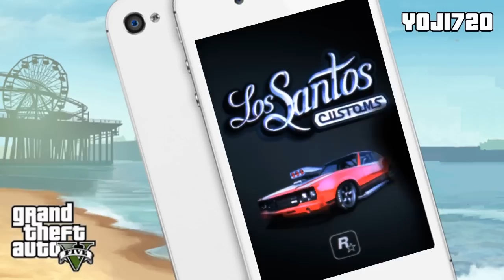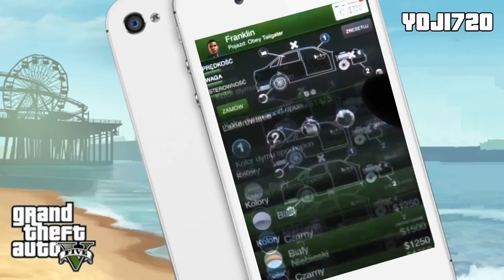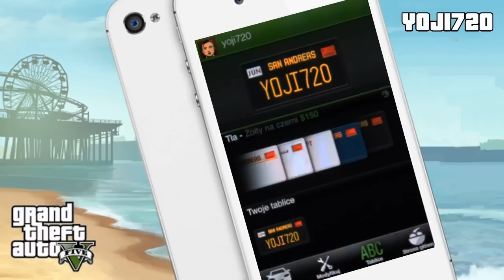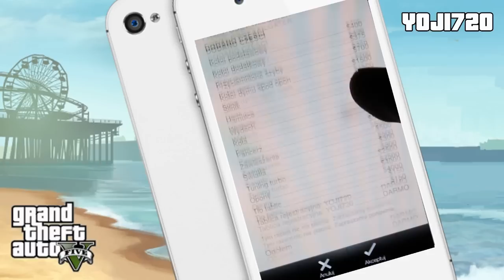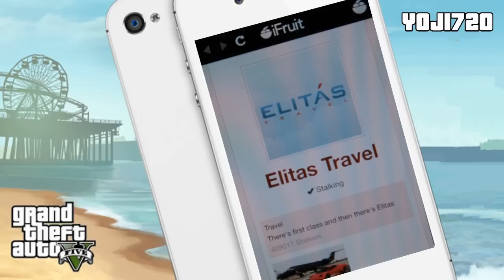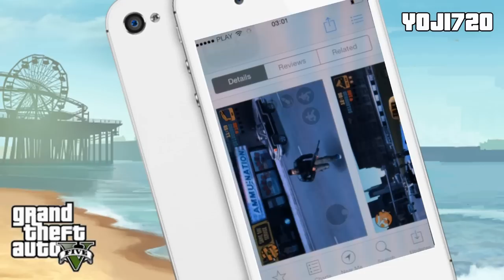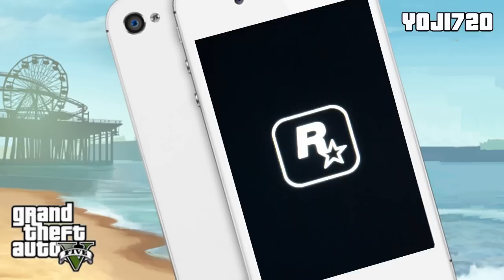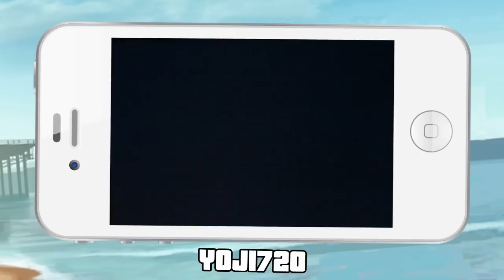GTA V (Grand Theft Auto V) - test/prezentacja aplikacji iFruit na iPhone 4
Grając w GTA V (Grand Theft Auto V) gra nie raz namawiała nas do pobrania aplikacji iFruit na nasz telefon komórkowy. Ze względu na to, że aplikacja ta aktualnie jest wyłącznie na iPhone, iPady oraz iPody Touch wielu z was nie miało jeszcze okazji jej przetestować i się pobawić. Dlatego też nagrałem prezentacje/test aplikacji, abyście mogli zobaczyć do czego służy i co oferuje.

Aplikacja iFruit daje nam do dyspozycji Tuning Samochodów, uczenie Chopa nowych sztuczek, kilka mini gier oraz bezpośredni dostęp do strony Social Balade, oficjalnej strony Grand Theft Auto V czy też Rockstar Games. Wszystkie sztuczki, które nauczymy Chopa, oraz wszystkie opcję tuningu pojawią się w GTA V przy pierwszym uruchomieniu gry na konsoli. Wystarczy mieć podłączony telefon oraz konsole do internetu, oraz posiadać konto w Social Clubie wraz ze zintegrowanym do niego gamertagiem/PSN ID.

Największym plusem aplikacji jest możliwość stworzenia własnej tablicy rejestracyjnej (z własną ksywką).

Mam nadzieję, że iFruit na androida pojawi się już niebawem.